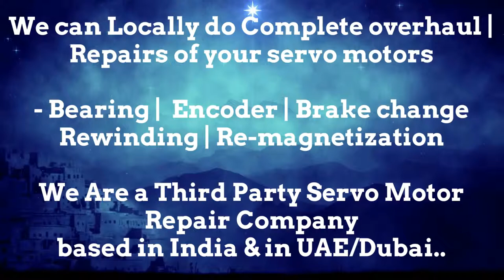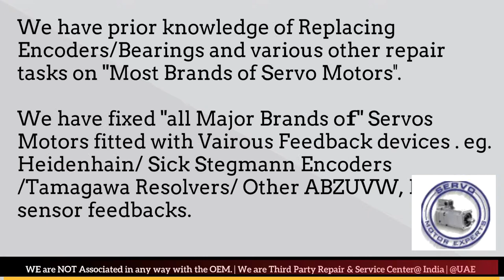How to install Krones Labeller Servo Spares SEW Eurodrive Stock Resolver Angle Adjust Encoder Align